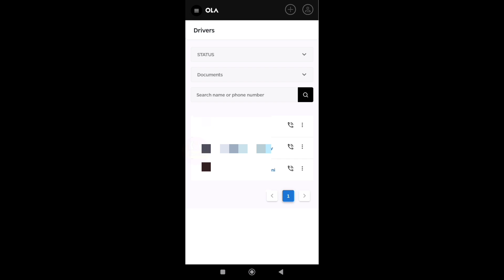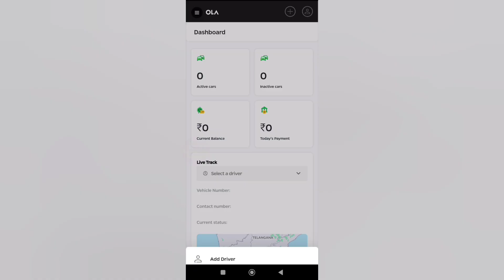How to Delete Ola driver from Ola operator | Ola operator app se driver kaise delete kare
About this video 👇
How to Delete Ola driver from ola operator? | Ola driver id ola operator se kaise remove kare in Hindi 2024

Drivers riding tools,
Best power bank for any mobiles
Bike and activa mount holder, mobile stand
Mobile phone stand for car
Helmet camera for bike youtube vlogging
Best and cheap price mobile phone

Video creator accesories:-
Best mobile phone for all activities
Best and affordable price mic for recording
Best lights for video shooting
Best and cheap price tripods
Best and cheap price cameras

ola partner app kaise use kare.